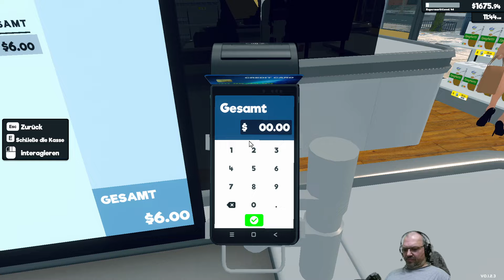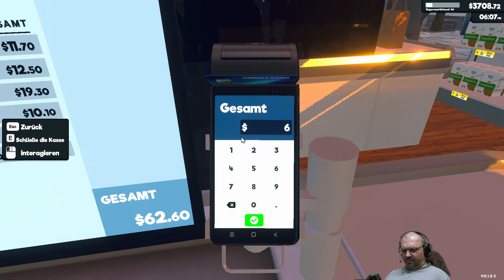Supermarket Simulator, St1F027, magische:r Lagereinräumer:in, aber teuer,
Führen Sie Ihren Supermarkt. Regale bestücken, kassieren, Waren einkaufen. Überhöhte Preise verlangen, oder auch nicht. Kredite besorgen, Mitarbeiter ausnutzen, wer kennt es nicht.